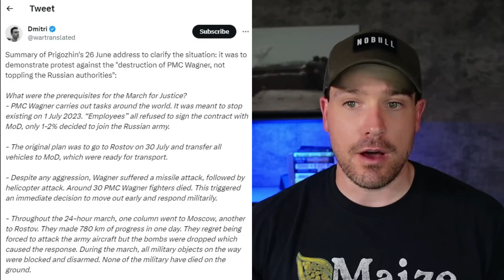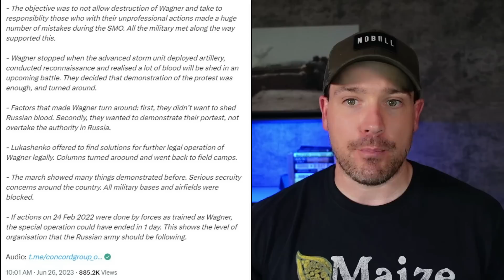Ukraine Forces Cross Dnipro River and the Ongoing Fallout of Wagner's Mutiny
Lots still unknown about the effects of the Wagner mutiny.  It doesn't appear to have changed anything at the front, at least in the near term but did raise questions about how many forces Russia has available outside of Ukraine.  As this was going on, Ukraine made advances in three areas including a bridgehead across the Dnipro river.